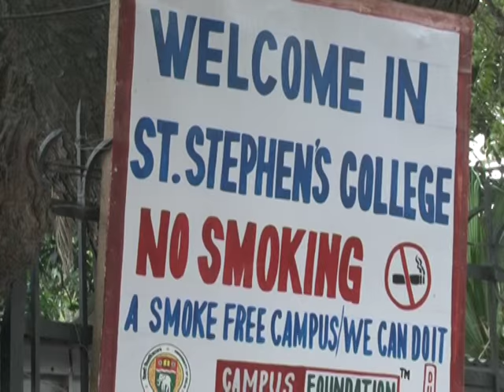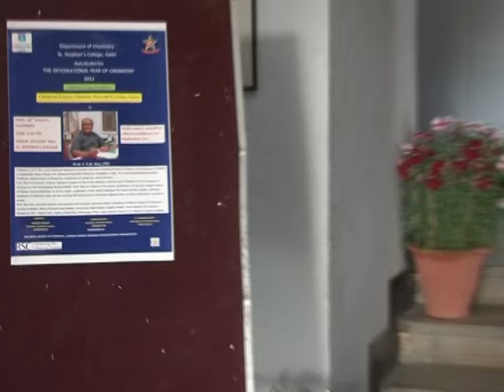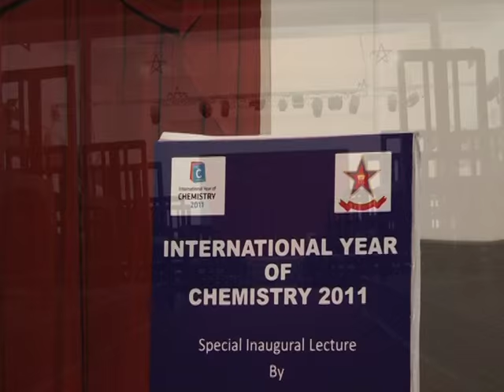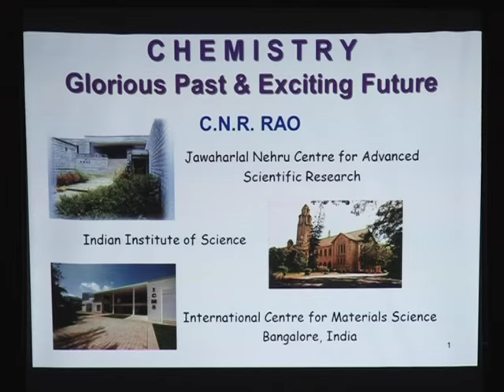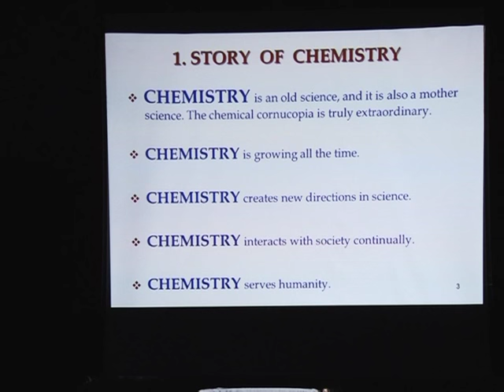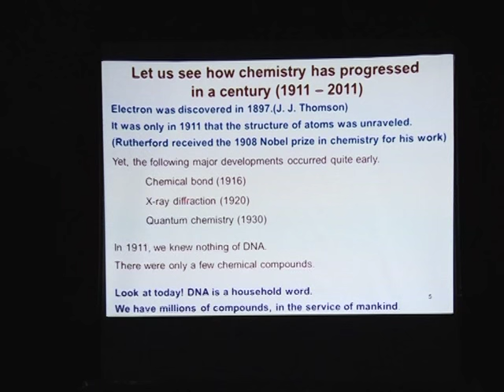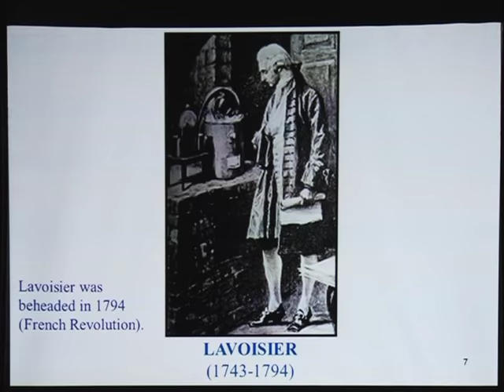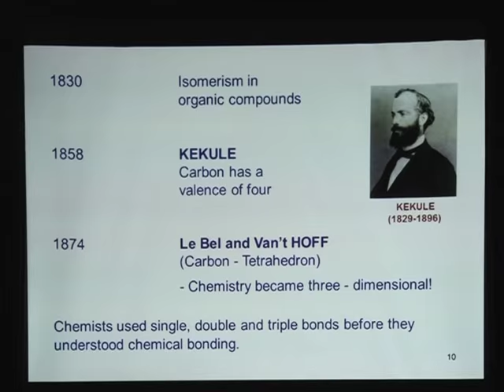St. Stephen's College inaugurates International Year of Chemistry 2011 part 1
Special Inaugural lecture by Prof. C.N.R. Rao (Scientific Advisor to PM)